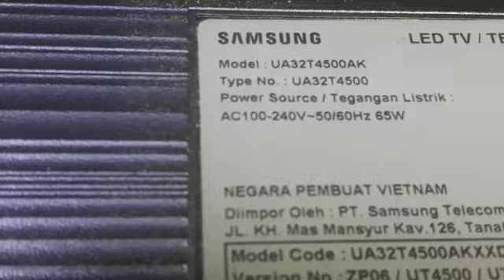tv samsung ua32t4500ak mati total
PIN STR W6251
1 _ke dreain Mosfet
2_NC
3_ke R 0.24 ohm ( R ocp ke –elco 450volt)
4_ ke Teg + 12 v sampai 18volt.
5_ ke – elco 450volt.
6_ ke pin optocoplere
7_ ke C 223j jamper ke – elco 450volt.

sermode tv LG 32lj500
tekan
Menu
1147
General set
Project ID option
Projek ID 1_0
Set. Ok